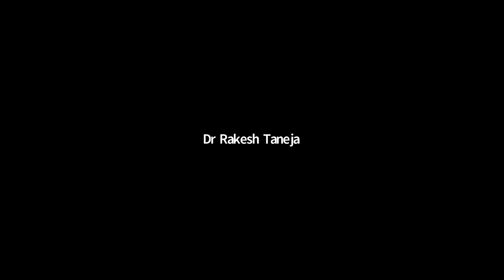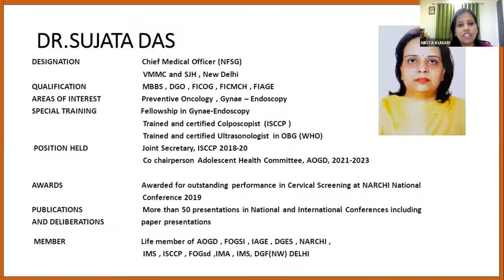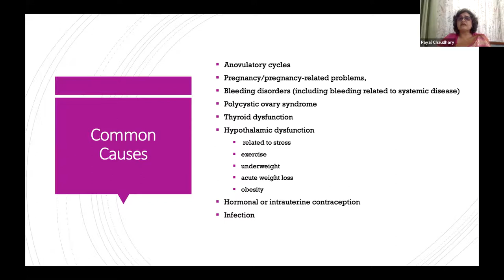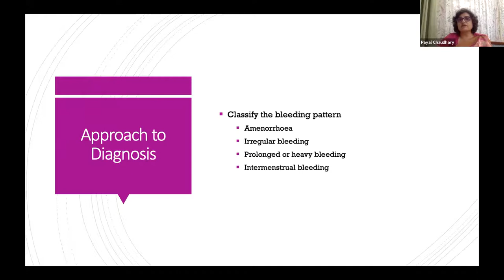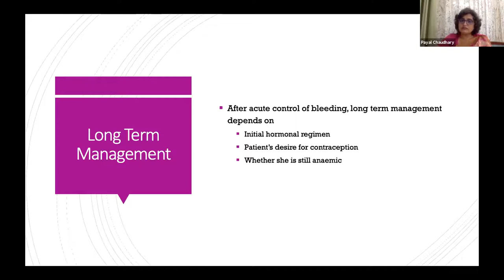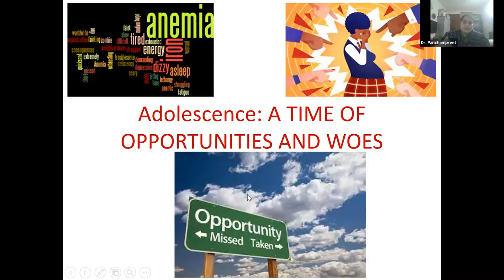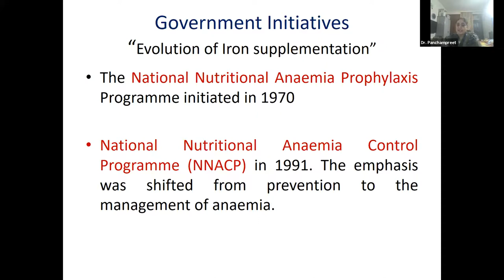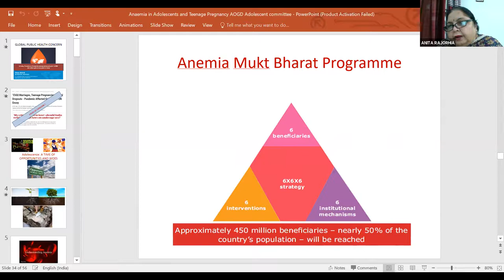AOGD Webinar - Adolescence A Time Of Opportunities & Woes | 29th September 2021